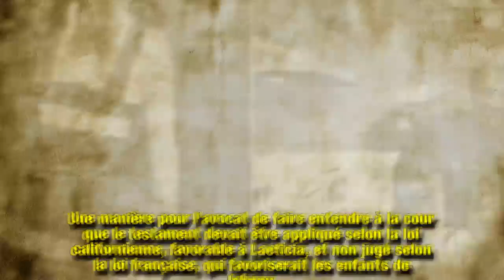Jade et Joy Hallyday : depuis quand sont-elles sans nouvelles de David et Laura exactement?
Laeticia Hallyday, David Hallyday et Laura Smet se livrent depuis début 2018 une bataille sans merci autour de l'héritage du rocker. Prises dans ces querelles d'adultes, Jade et Joy, les deux plus jeunes filles de Johnny, sont bien malgré elles les victimes collatérales du conflit. Si elles font bloc autour de leur mère, elles souffrent pourtant de l'absence de leurs aînés.